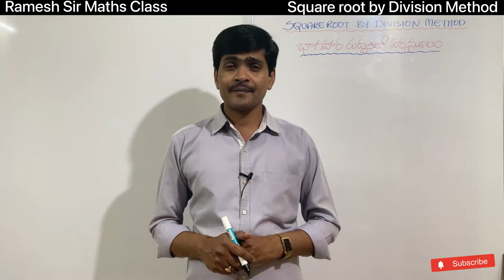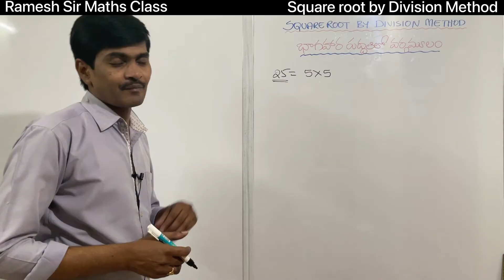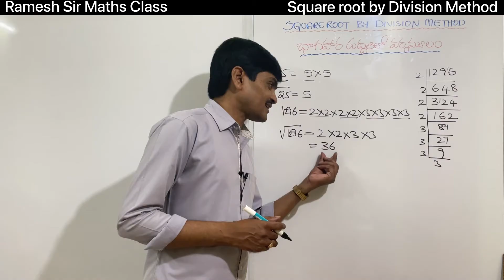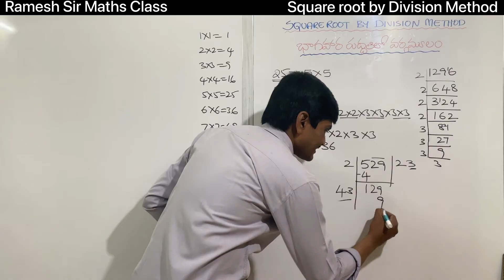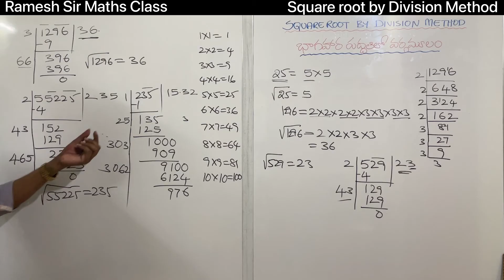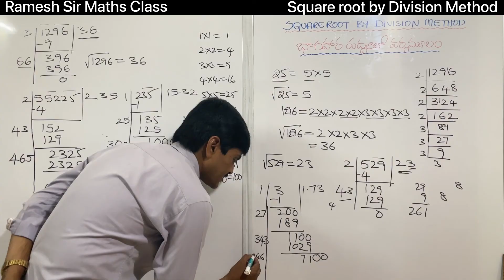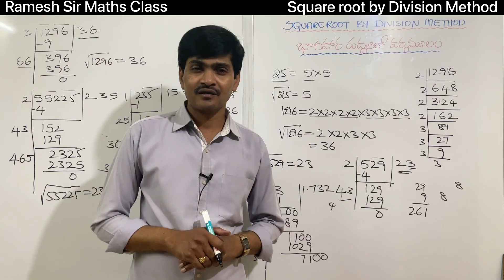Finding Square Root by Division Method I Square root of non perfect square I Ramesh Sir Maths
Finding Square Root by Division Method I Square root of non perfect square I Ramesh Sir Maths Class
Hi Everyone !
In this video I have explained the division method to find square root of a number. By this method you can find square root of non perfect square number also. This video is so useful to high school students and non maths students. So watch the video till end and also share to your friends.
                “Ramesh Sir”